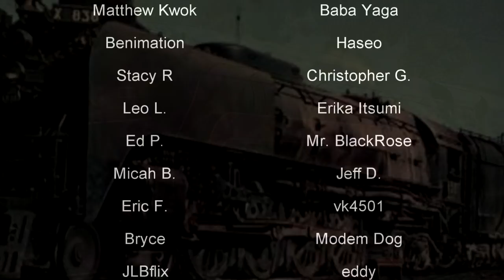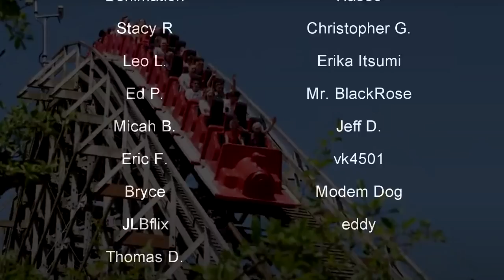The Roller Coaster Built by a Railroad 🚂 The Ultimate 🚂 History in the Dark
In 1990, what would become, for a while anyway, the longest roller coaster in the world began construction at the Lightwater Valley Family Adventure Park in Yorkshire. The coaster, dubbed the Ultimate, had a troubled development but would be completed and go on to become an icon among theme park rides across the world.

It's also probably worth mentioning that British Railway engineers built the thing. Yes, really.

"The Ultimate begins by exiting the station on a short straight track, followed by a slight curve to the left into the first lift hill. After cresting the lift, the train proceeds into the first drop, followed by two airtime hills, a slight curve to the left, followed by another airtime hill. After another slight curve to the left, the train travels through a long stretch of straight track that cuts through a patch of woods. Following this section, there is a series of five small airtime hills (aka "bunny hops") that lead into the second lift hill. After cresting the top of the second lift, the train continues straight, followed by a curve to the left, followed by another straight section leading into the second drop. Following the second drop, the train weaves through six banked turns that cut through the woods, hugging the terrain. After a series of small airtime hills and slight curves, the train cuts through a short tunnel, followed by a helix up and to the left. Following the first helix, the train pulls into a second helix, down and to the right, into another tunnel. Following the second helix, the train continues on a long and slightly curved track into the final brake run, followed by a short lift hill back into the station."